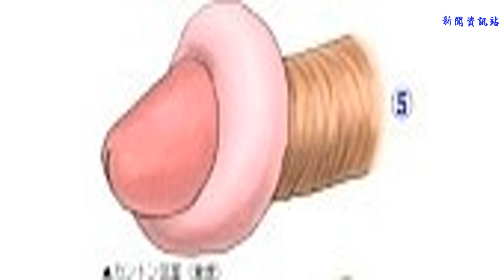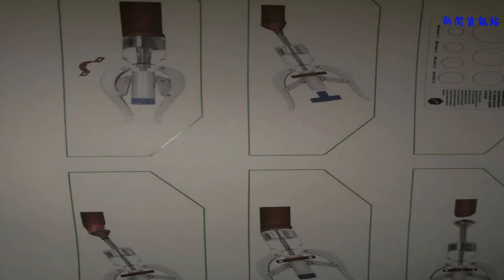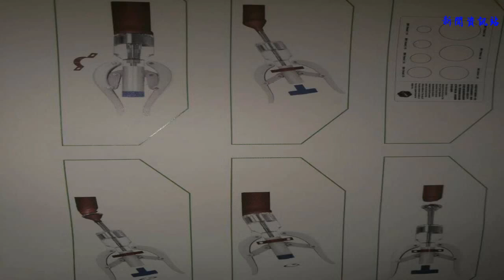包皮，到底要不要割？！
随着高考结束了，暑期即将来临，每年这个时候，可以时常在一些媒体看到，成群的小男孩或者小伙子们去医院割包皮，甚至有一个班的男生组团去割包皮了。包皮都需要割吗？让我们来认识的一下包皮吧！

一、包皮这个东东是什么？
包皮，它覆盖于阴茎的最外面。从母亲怀孕的第12周开始，包皮形成，龟头处形成一个皮肤反褶，称为包皮。在胎儿14周时，包皮与阴茎头融合。胎儿的包皮就覆盖了整个阴茎头，只在阴茎前面留着一个开口。婴儿出生时，绝大多数男婴的包皮和阴茎头是融合在一起的，只有一个狭窄的开口，包绕着整个阴茎头不能伸缩。所以婴儿包茎的发病率为100%（这也是为什么有的国家婴儿出生即割包皮的原因），但是随着年龄的增长，包皮和阴茎头之间的空腔逐渐增大，从而使他们分离开来。在7~22岁的男性中，就只有67.79%人存在包皮过长。
二、包皮好处有哪些呢？
人类在漫长的进化过程中，每一个存在的器官都有着相应的功能，否则就会被退出历史舞台。所以包皮这小东西扔然还是有着非常重要的功能。 1、覆盖和保护作用：在婴幼儿时期，包皮与阴茎头是融合在一起的，这样有助于防止病原微生物的侵入。疲软状态下，包皮与阴茎头能很好地贴在一起，对阴茎头起到覆盖保护作用。在勃起状态下，阴茎干增长约50％，包皮可充分伸展以覆盖增长的阴茎干。包皮还能使阴茎维持最理想的温度、pH环境和清洁度。
2、免疫功能：包皮中含有朗格汉斯细胞，这是一种非常重要的免疫细胞，在皮肤免疫中有着重要的作用。有研究发现，包皮与阴茎头之间的潮湿环境中含有溶菌酶，可以毁坏有害微生物，从而达到预防泌尿道感染的作用。
3、有助于性的唤起，有利于性生活：包皮是正常性生活所必需的原始的唤起情欲的组织。包皮边缘富含机械受体感受器，阴茎头则富含游离神经末梢。自慰时，包皮的粘膜面在阴茎头的粘膜面上前后滑动，可以产生无损伤的性刺激。在性交中，阴茎头及包皮的粘膜面在阴唇及阴道的粘膜面前后滑动，这些粘膜和粘膜之间的充分接触能产生正常性交所需要的天然润滑剂，预防因干燥而引起的性交痛及生殖器擦伤。包皮粘膜与皮肤的交界处神经分布最丰富，在性交中，这个区域被拉直，其中的性快感感受器受到刺激，有利于阴茎勃起及射精反射。包皮在性交中堆叠在一起，又有防止阴道分泌物丢失的作用，从而使性生活顺利进行。所以曾经有割完包皮的小伙伴抱怨说，自从割完包皮后，再也找不到原来打飞机的感觉了。
4、包皮在很多男科手术中，还是非常重要的皮瓣或补片来源，有利于节省患者的费用，也提高手术的效果。
三、包皮的不利影响有哪些？
凡事没有绝对，尽管包皮有着很多好的功能，但也有其不利的一面。
1、藏污纳垢：在没有做过包皮环切手术的大多数男性尿道口周围，可以检测出大肠杆菌、肠球菌、变形杆菌、假单胞菌和克雷伯氏杆菌等细菌和生殖支原体，使包皮成了微生物天然的“储藏所”，它们为感染艾滋病病毒创造了条件。
研究显示，接受包皮环切手术可使男性感染艾滋病病毒的风险减少60％～80%。（有很多科学家和民间团体呼吁世界卫生组织将包皮环切术推荐用于艾滋病的预防）
2、引起女方生殖道炎症：最常见为阴道炎，特别是包茎的患者。容易与女方交叉感染，尤其是霉菌性阴道炎与霉菌性包皮龟头炎之间的亲密无间。在治疗男性包皮龟头炎时，我都会询问女方白带的情况，绝大部分男性都会说不知道。建议女方妇科查白带常规，对于男方的治疗也有很重要的指导意义。
此外，目前有研究表明，包皮垢是一种明确的致癌物质，长期包皮垢的刺激可以导致阴茎癌，也容易导致女方的宫颈癌。
3、容易发生包皮嵌顿：包皮嵌顿是由于包皮口存在狭窄环或相对狭窄，当包皮上翻而又未及时复原时，狭窄的包皮口紧箍在冠状沟上方，引起远端包皮和阴茎头血液回流障碍，发生局部水肿、淤血，严重可引起坏死，常发生在性生活、自慰后，或导尿后。

至于包皮过长可以导致阳痿，早泄，甚至有些人说会导致肾功能衰竭，那就是危言耸听了。
四、什么是包皮过长，什么是包茎呢？
包皮过长：自然疲软状态下，龟头被包皮完全覆盖，但包皮能上翻者即为包皮过长。亦有人认为包皮覆盖龟头1/3，也有人说2/3就是包皮过长。约70%的成年男性有包皮过长。
包茎：即包皮口狭小，包皮不能上翻显露完整龟头。每个正常的新生儿、婴儿都是生理性包茎，5岁以后，约90%的生理性包茎能够自愈，成人后包茎发病率降到1~2%。（所以我个人不建议幼儿园小朋友或者小学生割包皮，因为很多包茎是可以逐渐自愈的。当然反复感染者，需要除外。）

五、哪些包皮需要进行手术的？
这就是手术适应症的问题。1、成年男性的包茎；2、包皮过长，反复发生龟头炎，且感染已控制者（感染的急性期不宜手术，宜先控制感染再择期手术。）；3包皮的良性肿瘤 。
六、包皮手术安全吗？
包皮环切手术是一项比较安全的手术，在医院门诊就可进行。不过所有的手术都存在一定的风险和并发症，有一部分并发症是在任何手术中都有可能出现的，如手术中或手术后出血、伤口感染和麻醉反应过敏等等。
包皮环切术所特有的并发症并不常见。术后频繁的勃起有少数人可能会出现切口裂开，从而时愈合时间稍微延长一些。术后大部分人还会出现不同程度的包皮水肿，这是包皮中浅静脉回流出现障碍导致的，一般1月内水肿就会自行逐渐消退。
目前手术方式：传统的包皮环切术，商环，包皮吻合器等。
传统手术时间稍长，出血较多，美观比后两者稍差。后两者属于微创，手术时间短，出血少，手术创面美观，但是费用稍高。我个人不推荐使用商环，因为术后切口疮面愈合很慢，有少数患者数月难愈。如果微创，吻合器是不错选择。
术后，要尽量避免性刺激，减少频繁勃起带来切口疼痛、出血、甚至是切口裂开。术后按医生要求换1~2次药，术后一周基本上就可以淋浴了。一月内禁止性生活。